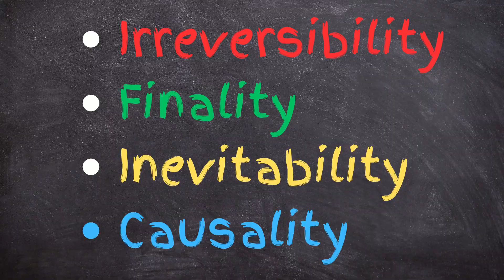How Do I Talk to My Kids About Death? Tips for Parents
Being a parent means doing many things you don't necessarily want to do and that includes having the Death Conversation. But how do you go about talking to your kids about death? It's not as scary as you may think and putting it off won't make it any easier. Here are some tips and advice about how to talk to your child about death.